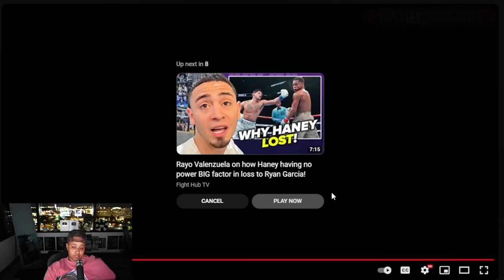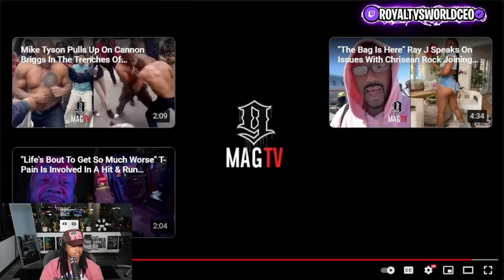Chrisean said I will be back to the DR@MA when her "MAN" get out 😱 Glo dash cam footage is HILARIOUS